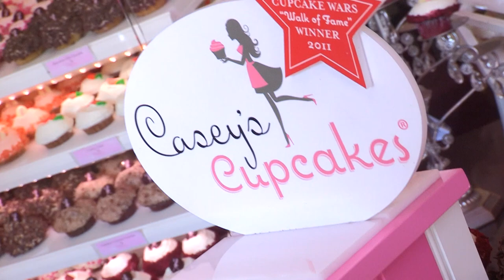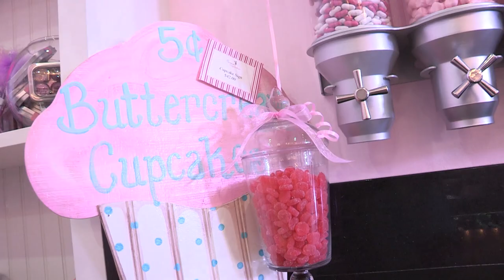Casey's Cupcakes at the Mission Inn - Health Beauty Life The Show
Sweet and Petite: Casey Reinhardt proves that good things really do come in small packages.